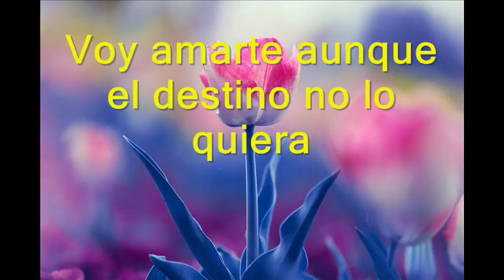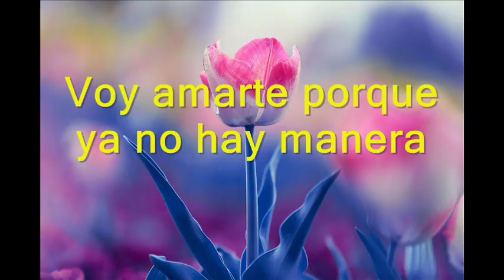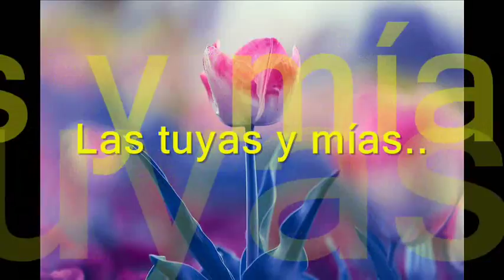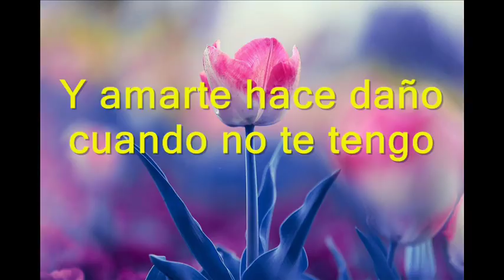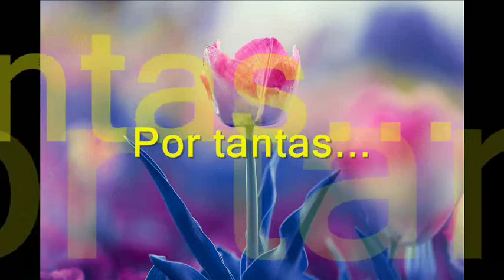Mil vidas Fernanda Castillo ft Carlos Macias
Mil vidas, mil noches, mil lunas, mil años
Te amaré mi vida
Y amarte hace daño cuando no te tengo
Mi alma te grita
Mil veces maldigo al destino por tantas heridas
Las tuyas y mías.. Por tantas mentiras.

Voy amarte aunque el destino no lo quiera
Aunque la luna me aconseja que te deje de pensar
Voy amarte porque ya no hay manera
De esconder lo que en mi pecho esta tan harto de callar
Y es tan grande la inmensa locura de quererte tanto
Que hoy me pesa el pasado
Pero a tu amor no pienso renunciar

Mil vidas, mil noches, mil soles, mil años
Y amarte hace daño cuando no te abrazo
Mil veces reclamo al destino por tantas heridas

Y amarte hace daño cuando no te tengo sabiéndote mía
Las tuyas y mías

Y amarte hace daño cuando no te abrazo mi alma te grita
Mil vidas, mil noches, mil lunas, mil años te amaré mi vida
Por tantas mentiras